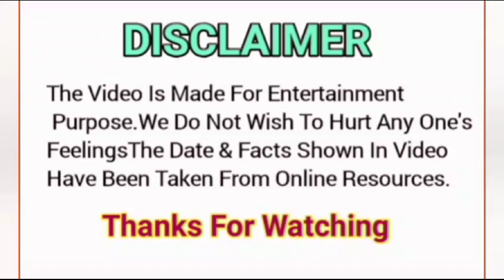Arudeep SoundCheckingVideo From Chhattisgarh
In this video Arudeep SoundCheckingVideo From Chhattisgarh|Pawandeep|arunita|chhattisgarhconcert|Soundchecking we have showed the Arudeep SoundChecking video from today's Chhattisgarh concert and informed that in 2018 Sukhwindar Singh also performed in that same era.

I am not owner of any content which i used in my video all resources like picture or videos from google or any other helpful site which help us to explain our video nicely or deeply so i credit to my all work ot google or any other sites. If i used any other's content then i will definitely credit to him.  Thanks i hope all owner understand to me if i used some content in my videos.